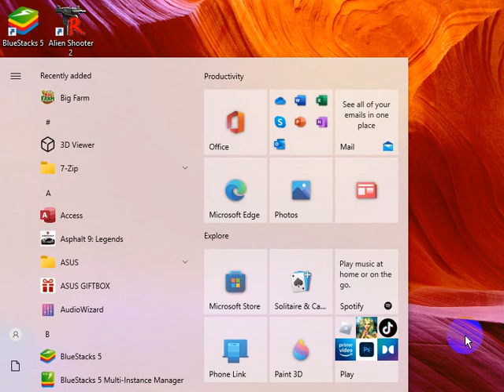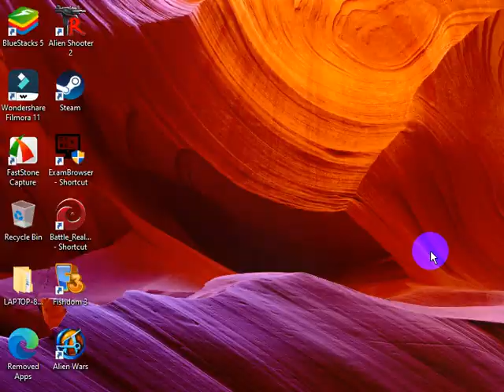Battle Realms Winter Of The Wolf-Grayback's Journey Part 11. Against The Two Towers: Issyl and Koril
Battle realms is one of the strategy game. Manage your clan to  rules the society. Become the greatest clan and survive your citizen from the other clans.

Enjoy the video gameplay.